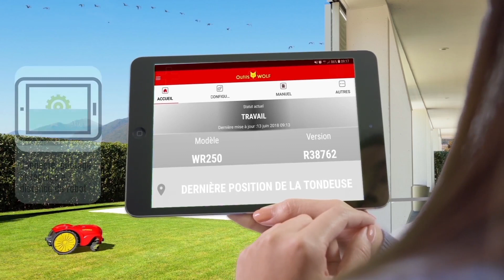Nouvelle tondeuse robot Outils Wolf WR250